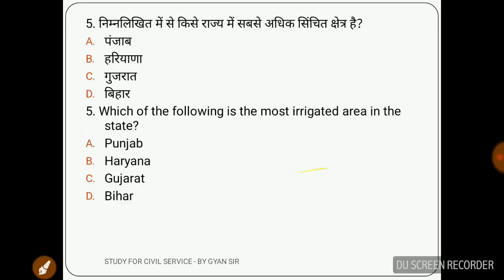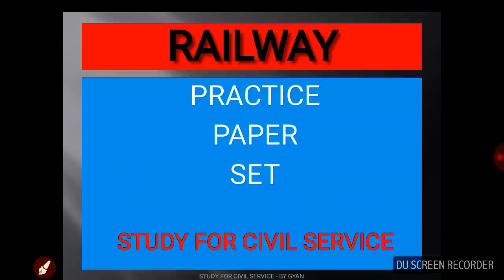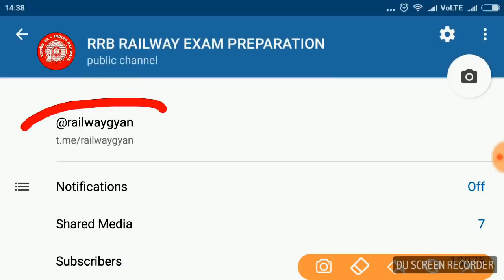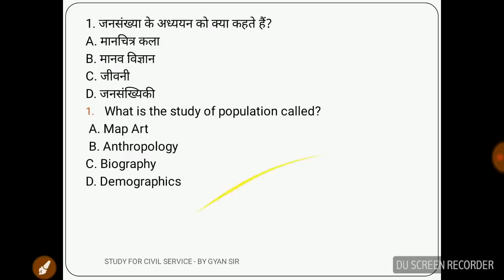करो सिलेक्शन पक्का FREE FREE RRB Mock Test Railway rrb group d alp railway recruitment 2018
ये 2 काम करने होंगे.
1. RRB का telegram ग्रुप join करो =

RRB Group D 2018 Online Test Series, Free Mock Test, Practice Paper
Are you searching for RRB Group D 2018 exam? If yes then buy RRB Group D 2018 Online Test Series which is designed by our experts. Get RRB Group D 2018 Mock Test, Sectional Tests, and Previous Year papers for practicing Railway Group D Exam 2018.
Railway Mock Test Series for Group D and Assistant Loco Pilot: Prepare from Adda247 Mock test Series for Railway Group D and Loco Pilot exam 2018.
Railway Recruitment Board has released RRB Group D Recruitment 2018 Notification on 10th Feb in which total 62907 vacancies for RRB Railway Group D (CEN 02/2018). All the eligible candidates are able to Apply Online or Fill RRB Group D 2018 Application
RRB ALP & Technician 2018 (CEN 01/2018) Recruitment, 26502 Vacancies - Check Exam Details. RRB ALP & Technician Notification 2018 has been released 26502 Vacancies by the Railway Recruitment Board of Indian Railways